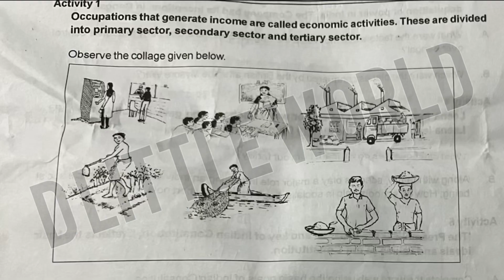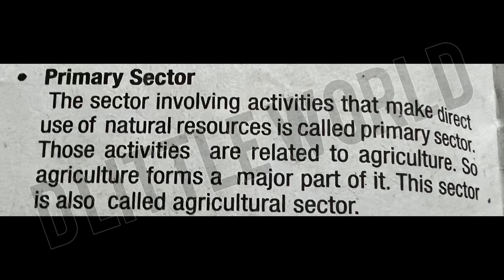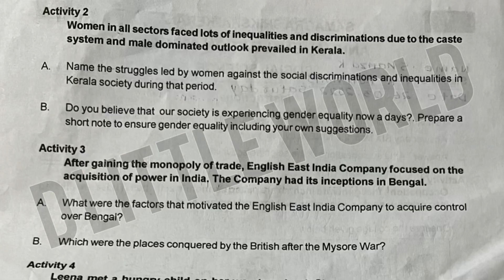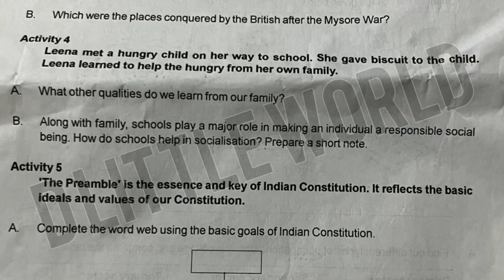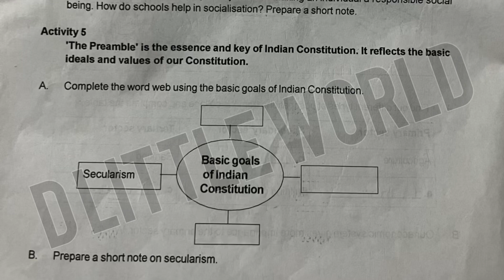Seventh Annual Exam 2021-22 Social science Model question Paper with answer￼￼